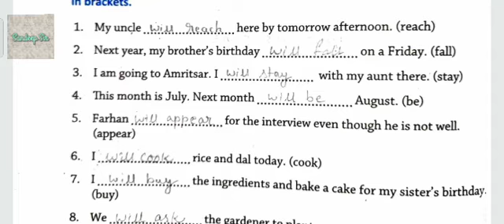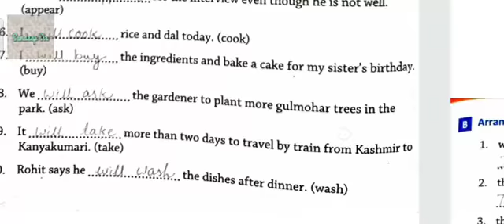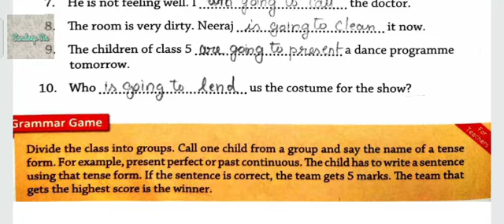Class V English language chapter 10 future tense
This video contains all the solutions of chapter 10: future tense of class 5th English language grammar book.